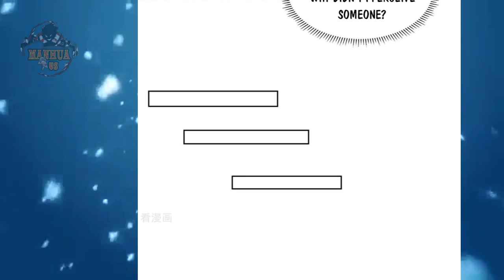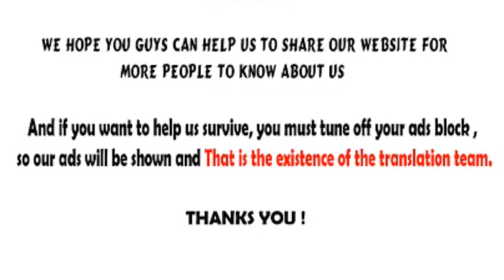Reborn After 80 000 Years Chapter 131 Eng Sub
I'm not good in English, i hope you know that ^^ but i Will try my best for my translate ^^